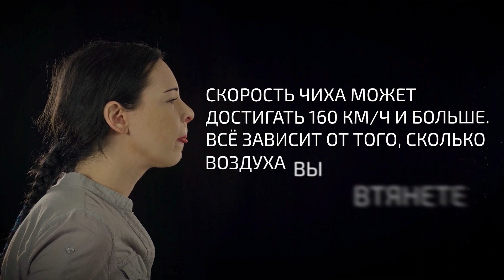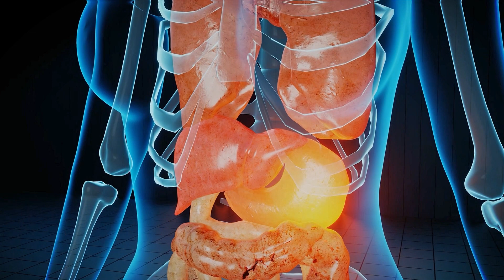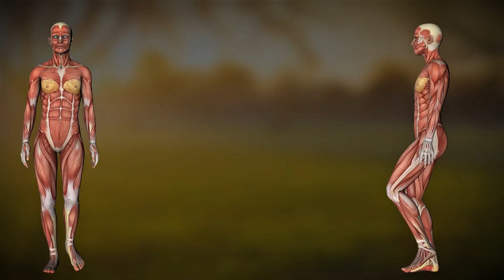Чего вы не знали о своём теле - интересные факты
Желудок восстанавливается каждые 4 дня после кислоты
24 000 литров слюны
Скорость чиха 160 км/ч
У сердца есть собственная электрическая система, способная уловить разряд из окружающего воздуха
Сердце может отправить грузовик на Луну
Мета-чувство человека
200 мышц для одного шага
1 м2 костей может выдержать вес в 10 000 кг.
Кровеносными сосудами человека можно обмотать Землю два с половиной раза
Храп вредит другим людям
Забывчивость бывает полезной
Ребёнок в утробе лечит мать
Почему в некоторых странах левостороннее движение